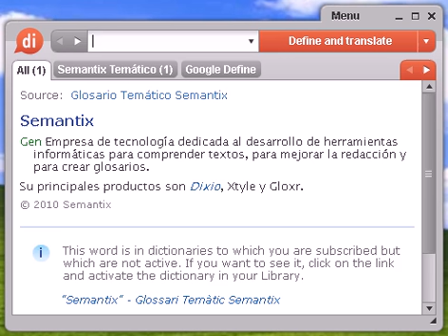Definición de cisticercosis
cisticercosis, diccionario, definición, significado, español, castellano, dixio